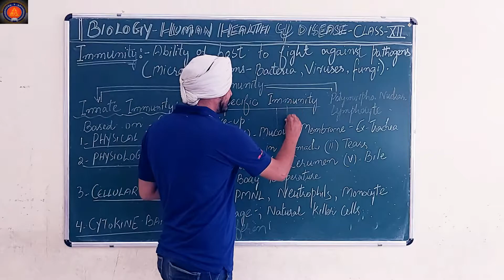Immune System: Part II-Innate Immunity: CBSE X/XII (Vikram Singh)